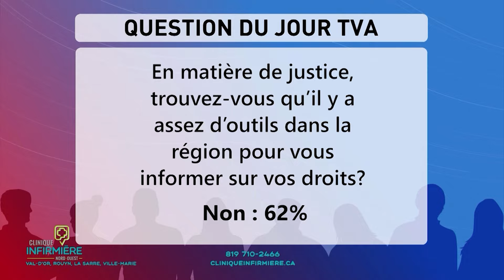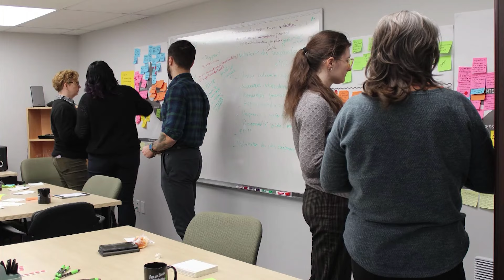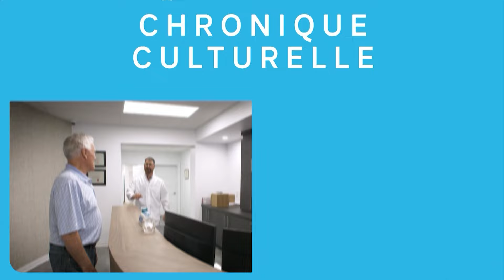Bulletin TVA 18 heures du 7 mars 2024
Voyez notre bulletin du 7 mars 2024 où il sera question, entre autres, du Rodéo du camion de Notre-Dame-du-Nord qui est annulé, plusieurs facteurs ont poussé le report de l'édition à l'année prochaine; d’un camion de nourriture qui vient en aide aux jeunes de Kitcisakik; d’un duel de la 117 aux allures de séries et est-ce que Rouyn-Noranda peut survivre sans la Fonderie Horne?